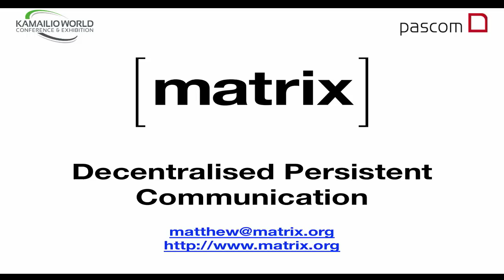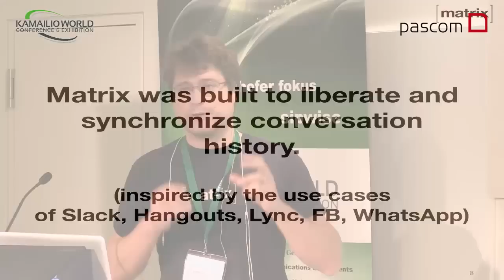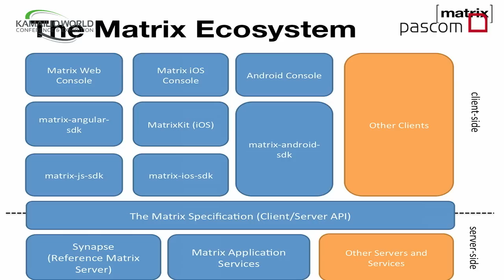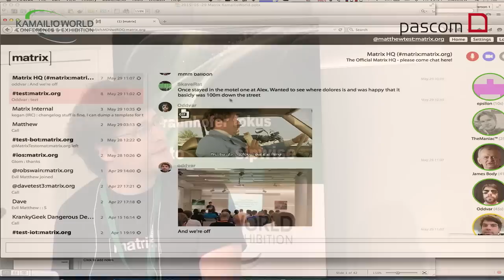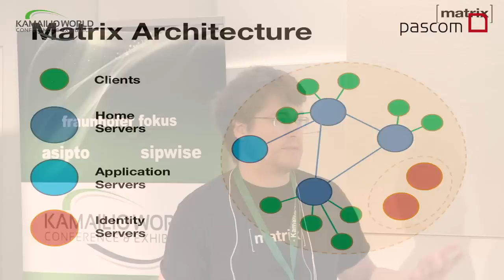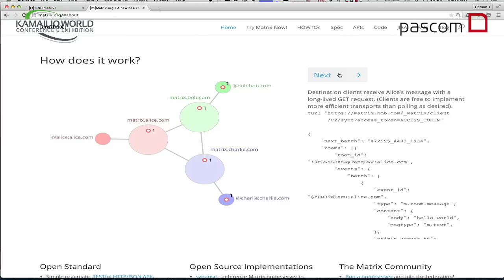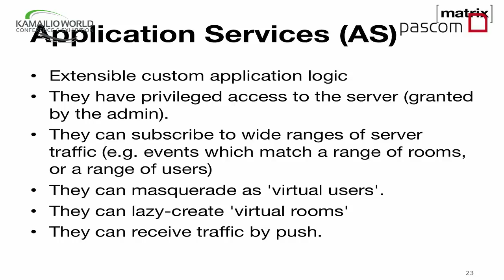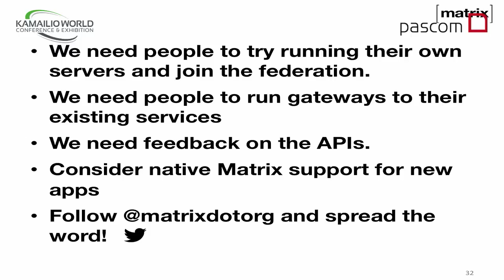Kamailio World 2015 - Matthew Hodgson - Matrix Decentralised Persistent Communication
Matthew Hodgson, Technical Co-Founder, Matrix.org, UK

Real-time communication on the current internet is alarmingly fragmented – between apps like WhatsApp, Viber, etc, and hundreds of WebRTC startups there is almost zero interoperability. The users have lost control over ownership of their communications. Matrix is an open source initiative to solve this problem, with the ambitious goal of creating a world in which calling or messaging a contact is as simple as emailing them. Matrix is the missing application layer on top of WebRTC for open interoperable real-time communication on the internet. This session will introduce Matrix, its mission, its open standard and open source reference implementations, and their relevance to the VoIP and WebRTC communities.